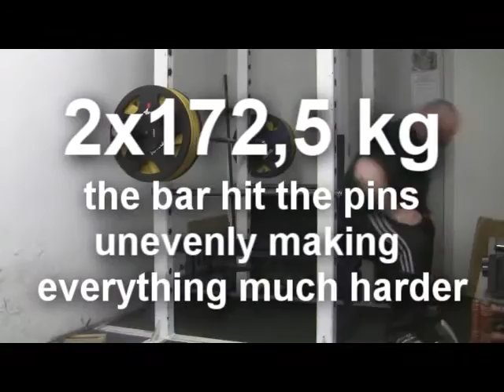June 8th, 2012